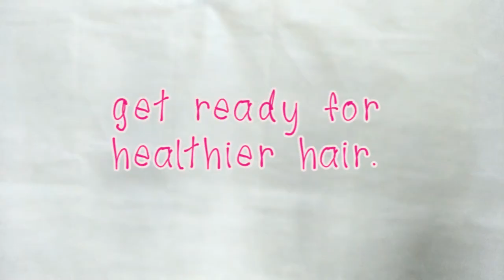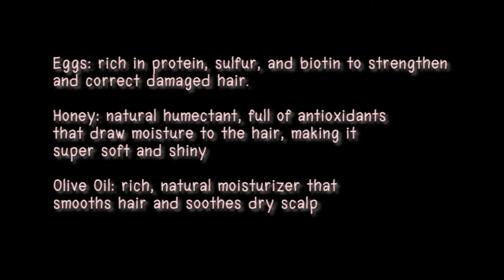หมักผมด้วยไข่เเดงดีจริงหรือ? l เบบี้ออย+น้ำผึ้ง l DIY HAIR MASK l#hairmask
สวัสดีค่าเพื่อนๆทุกคนนน เราดีใจนะที่ทุกคนเข้ามาดูช่องของเรา คลิปนี้หวังว่าจะเป็นประโยชน์สำหรับทุกคน คือเราไว้ผมยาวจนถึงกลางหลังเเล้ว ดูเเลรักษาผม ก็รู้สึกยากขึ้น จนมาพบวิธีเเบบธรรมชาติ เเล้วพอเราลองทำเเล้ว ก็รู้สึกว่าผมเเข็งเเรงขึ้น เเละนุ่มลื่นขึ้น จริงๆต้องขอขอบคุณ พี่น้อง ชาวเน็ต ที่เเชร์ วิธีการดูเเลเส้นผม มากมาย เราชอบวิธีนี้มากๆ คือการหมักผม ด้วย ไข่เเดง น้ำผึ้ง เเละ เบบี้ ออย คือประหยัดกว่าไปทรีทเมนต์ ที่ร้านเลย พอทำเเล้วรู้สึกว่า ผมสวยขึ้น เเละ เงางามอย่างบอกไม่ถูก ยังไงก็ลองดูกันนะคะ